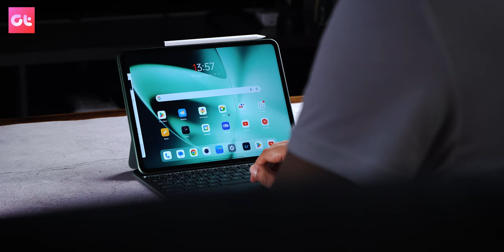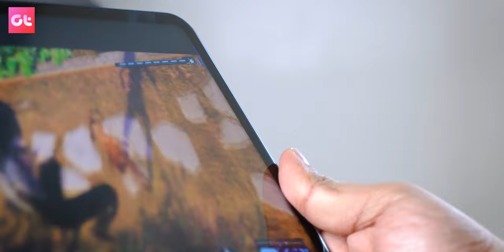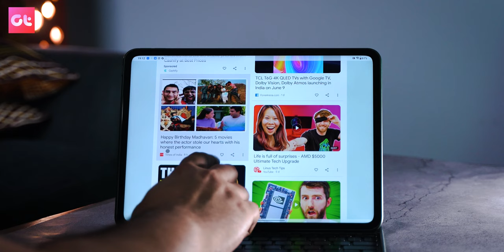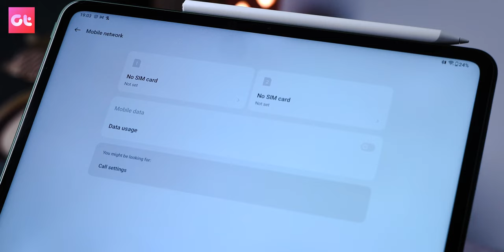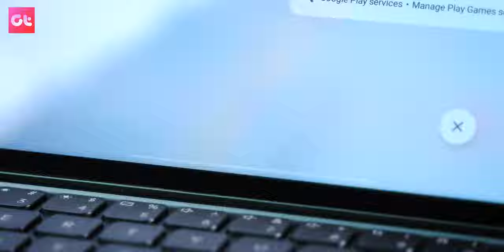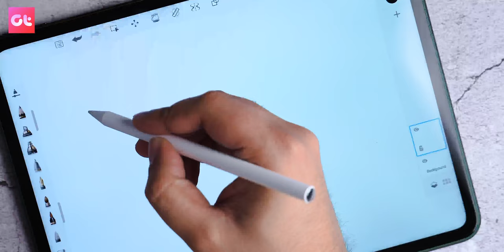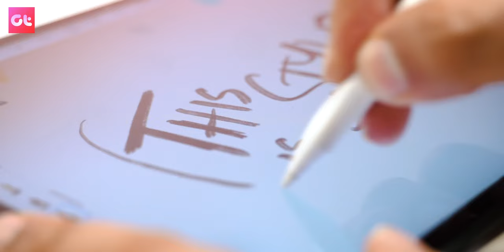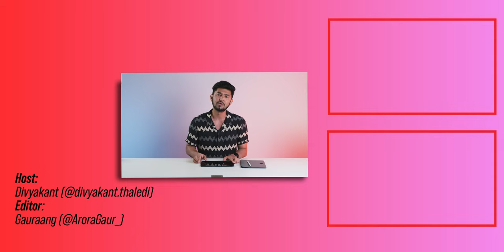OnePlus Pad Review - Tablet Kadak Hai?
Here's the OnePlus Pad Review which was recently launched and we will talk if it's a device you should think about buying. What are the pros and cons and can it be used as an alternative to laptops and notebooks?

So let's find out in the full review of the OnePlus Pad along with the magnetic keyboard and OnePlus Stylo pen.